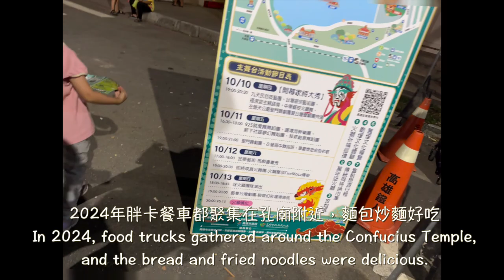2024左營萬年季！跟著我一起逛夜市、吃美食、玩遊戲！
2024年蓮池潭萬年季的火獅祈福巡禮活動於10/8~13舉行
The Fire Lion Blessing Parade of the 2024 Lotus Pond Millennium Festival will be held from October 8th to 13th.